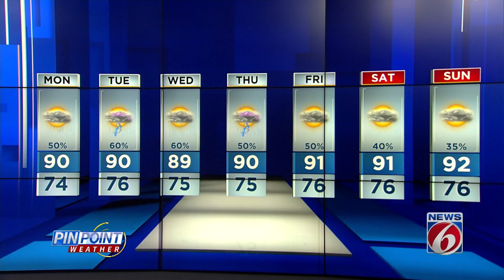More isolated showers moving through Central Florida